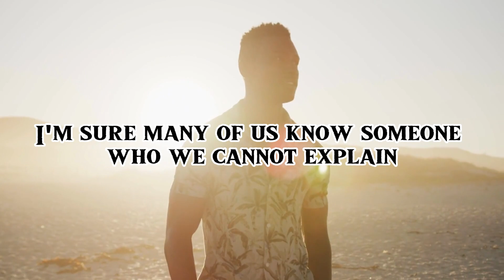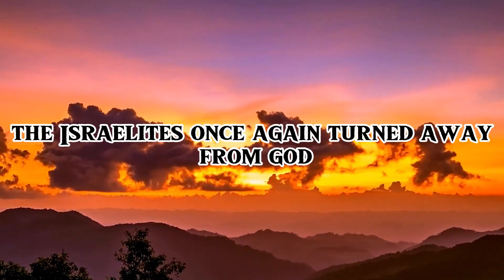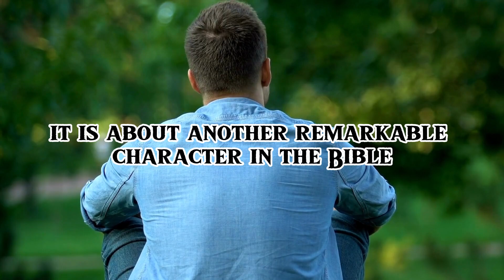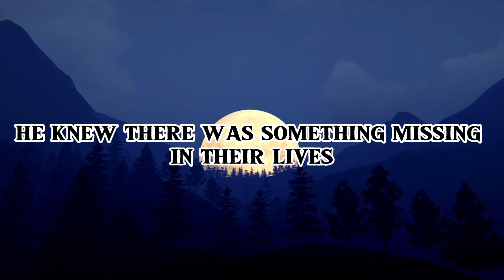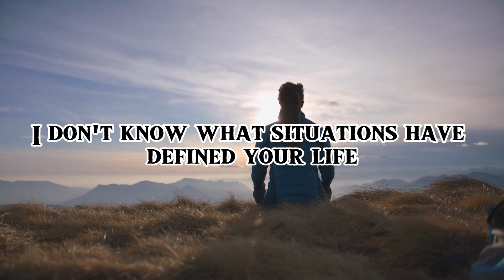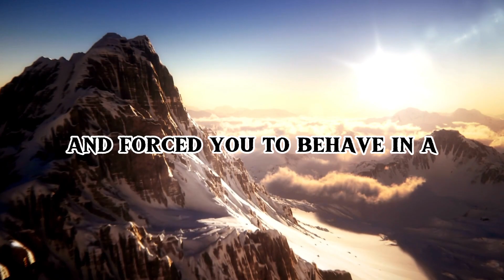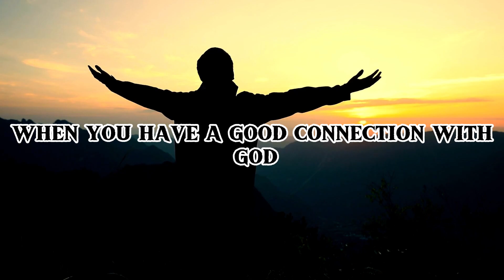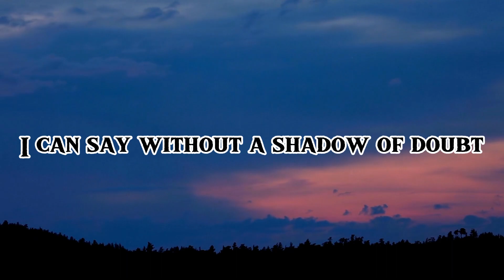Life Changing Prayers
Discover the incredible story of Jabez and his life-changing prayer in this inspiring video from Jesus Cares Motivation TV. Dive into the depths of Jabez's journey from obscurity to prominence and learn how he broke free from a life defined by negativity and limitations. Uncover the secrets of Jabez's sincere and faith-filled prayer, which transformed his destiny, as we explore its relevance in our lives today.

Join us on Jesus Cares Motivation TV as we explore the power of prayer, faith, and the unwavering belief in God's transformative abilities. Be motivated, inspired, and equipped to face life's challenges head-on, knowing that with faith and prayer, you can overcome any obstacle.